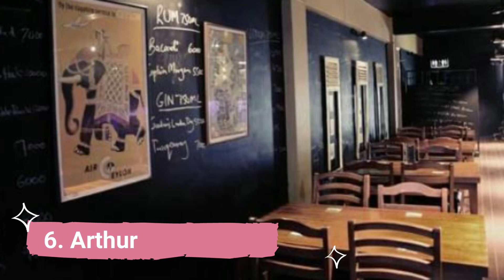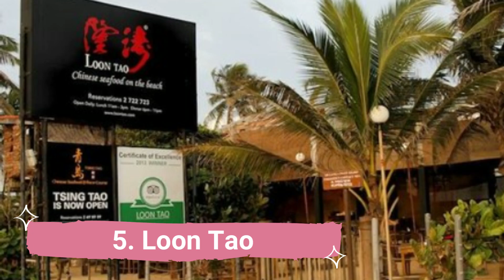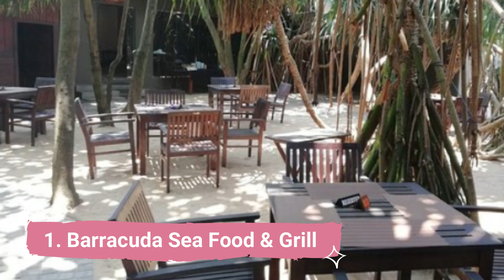Best Restaurants in Dehiwala-Mount Lavinia | Sri Lanka - English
We spent a long time in finding a list of Top 10 Best Restaurants to Visit in  Dehiwala-Mount Lavinia. It includes all of the different entertainment options including things to do in  Dehiwala-Mount Lavinia. There are hundreds of other locations here, but we have selected the famous Restaurants to Visit in  Dehiwala-Mount Lavinia for you, so you can enjoy your visit. There are many beautiful Restaurants in  Dehiwala-Mount Lavinia which people prefer, it depends on their own interest.